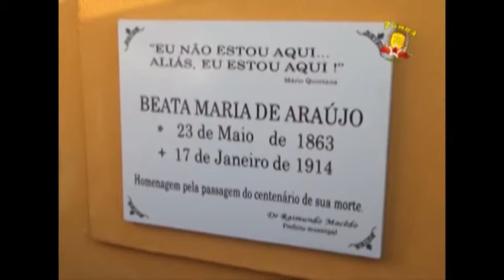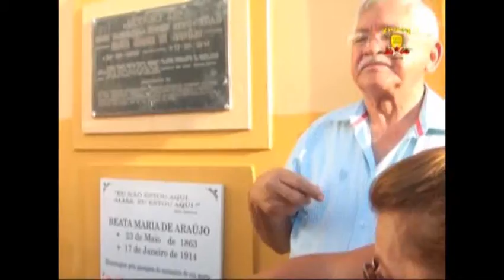CORTEJO À BEATA MARIA DE ARAÚJO 22 01 14